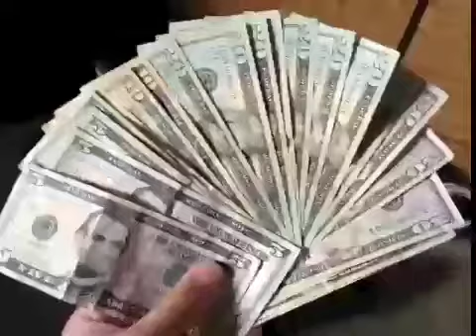EF 4dr Build part 4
Featuring Chelo's EG coupe! (B20vtec)